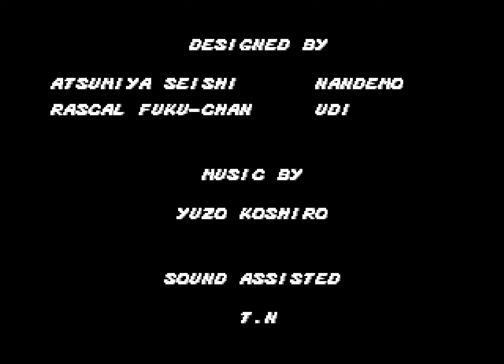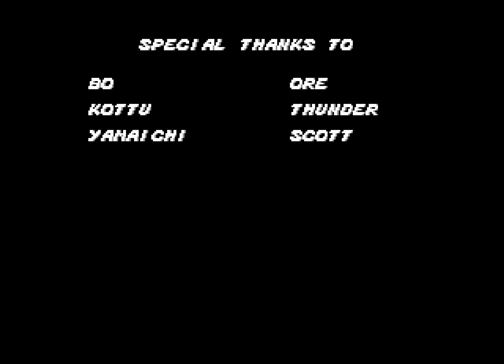[TAS] Streets of Rage - Speedrun as Blaze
Speedrun as Blaze in the hardest difficulty without damage and death.
Passed to a good ending, where for it you need to refuse the offer of Mr. X and to beat him. If you don't, then he will leave you at the sixth level, where you will have to go again.

In August 2008 or exactly 11 years have passed since the failure at the last level and... I couldn't go to final level anymore. But 11 years later I'm finally beated this game. My wish is done.

Why did I choose Blaze? In fightings the most important thing is the speed of the attacks. Although she is weak, but she is quick and can easily throw enemies through herself and from herself. Honestly, It seems to me that the characters in this game don't affect the ending in any way - for them it is the same. I chose a specific character in my opinion.

Levels:
Intro - 0:04
Round 1 - 1:35
Round 2 - 4:56
Round 3 - 9:30
Round 4 - 13:57
Round 5 - 18:51
Round 6 - 25:15
Round 7 - 31:37
Round 8 - 34:45
Final - 41:47